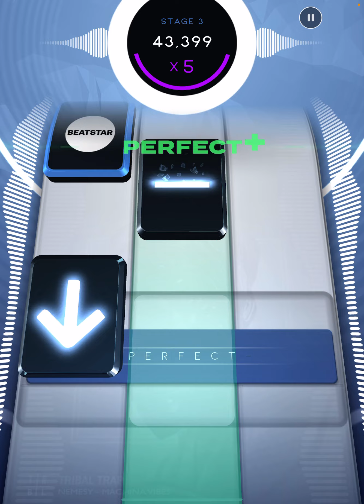Beatstar - Machina Vibes - EXTREME DIAMOND (With Background Noises😂!)